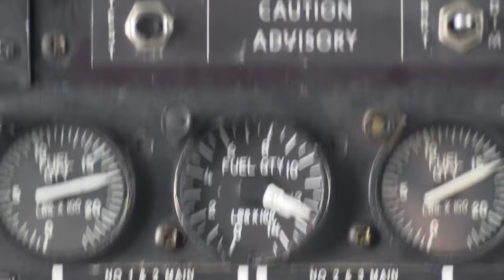Marine Air-Ground Task Force: CH-53E Super Stallion and Machine Guns fire GAU-21 .50-caliber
U.S. Marines with Marine Heavy Helicopter Squadron (HMH) 464 simulate combat-assault support, during a training flight and conduct aerial-refueling operations in a CH-53E Super Stallion, at Marine Corps Auxiliary Landing Field Bogue, North Carolina, June 11, 2023.

U.S. Marines transport troops and refuel in a CH-53E Super Stallion during Distributed Aviation Operations Exercise 3 (B-Roll)
MARINE CORPS AUXILIARY LANDING FIELD BOGUE, NC, UNITED STATES
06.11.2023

 HMH-464 demonstrated their capability to conduct sustainment requirements necessary to fight in future battles in accordance with Force Design 2030. HMH-464 is a subordinate unit of 2nd Marine Aircraft Wing, the aviation combat element of II Marine Expeditionary Force. (U.S. Marine Corps video by Cpl. Christian Cortez)

This B-Roll package includes the following:
U.S. Marines entering a CH-53E Super Stallion,
U.S. Marines strapping into a CH-53E Super Stallion,
U.S. Marines taking off in a CH-53E Super Stallion,
U.S. Marines flying CH-53E Super Stallions,
U.S. Marines unstrapping from a CH-53E Super Stallion,
U.S. Marines exiting a CH-53E Super Stallion,
U.S. Marines taxiing CH-53E Super Stallions on a runway,
U.S. Marines flying a KC-130J Hercules,
U.S. Marine Corps KC-130J Hercules providing aerial refueling to a CH-53E Super Stallion,
U.S. Marines refueling a CH-53E Super Stallion at a forward-arming and refueling point,
U.S. Marines flying a CH-53E Super Stallion at night.

Film Credits: Video by Cpl. Christian Cortez
2nd Marine Aircraft Wing